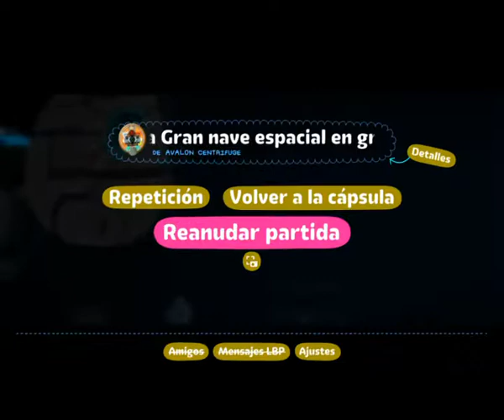LITTLE BIG PLANET 2 - Por Avalon Centrifuge " La gran nave espacial en gran peligro " | Gameplay